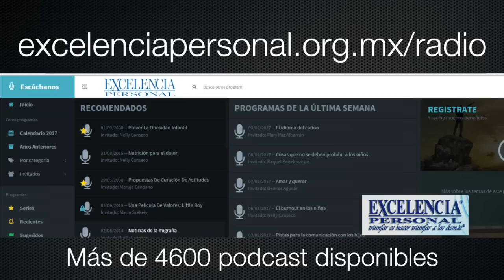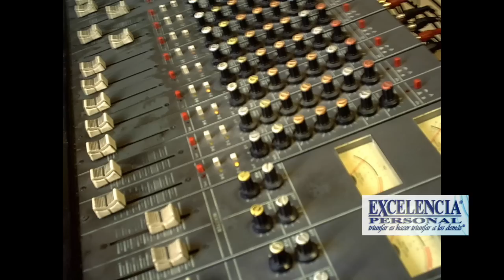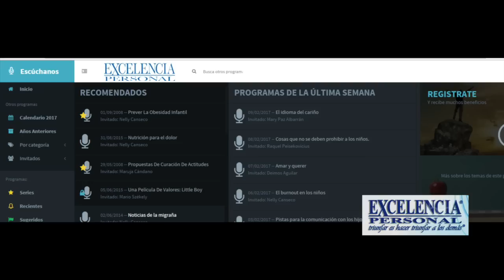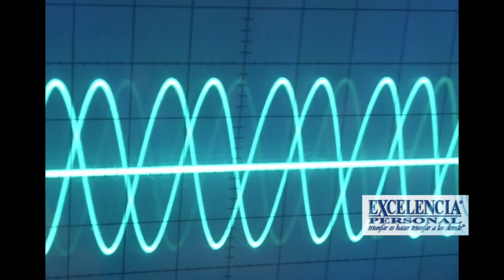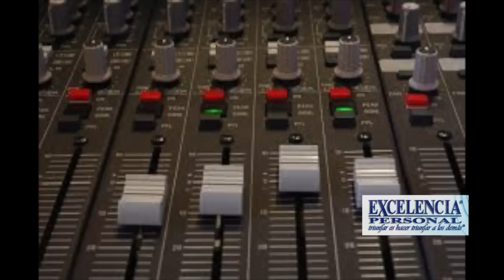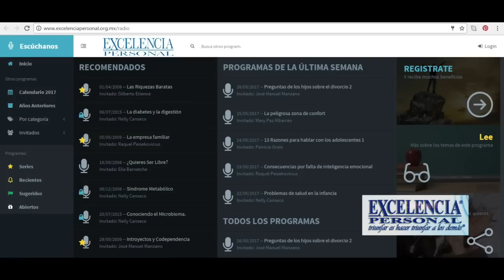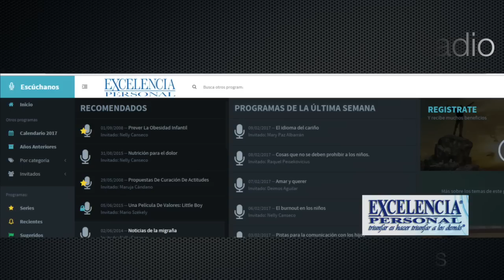Declarar a mis hijos adultos con Maruja Cándano 🎙️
Educando hijos adultos. Problemas Con hijos adultos ¿Qué pueden hacer los Padres?

A veces es difícil reconocer que los hijos ya no son pequeños y los padres tienden a la sobreprotección, la cual en el fondo muchas veces es un mecanismo de control. El programa es una invitación a que los padres reconozcan que sus hijos en edad adulta realmente son adultos; es generar conciencia sobre la importancia que tiene permitir que los hijos vivan su vida y se hagan responsables de la misma. Los padres servirán de apoyo no para resolverles la vida a los hijos.

Intro 00:00
Introducción al Tema 05:00
Puntos Importantes 17:00
Recomendaciones 30:00
Conclusiones 39:00
Cierre 40:00